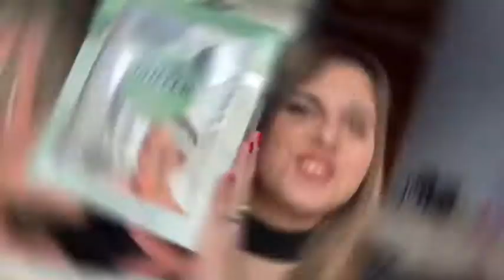HAUL ACTION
HAUL ACTION  qui fait toujours plaisir
Je vous  fait découvrir des produits de chez action

Dans la vidéo on voie un peut mon copain

Je me suis maquillée avec

-  Mascara  de chez Avon

 - rouge a lèvre  rose claire de chez avon

 - Fonds de teint de  chez avon

 - blush  de chez Bourjois

 - Contouring de chez action

 - Fard crémeux de chez avon

 - Highlighter  de chez d’y beauté

 - Concealer de chez catrice